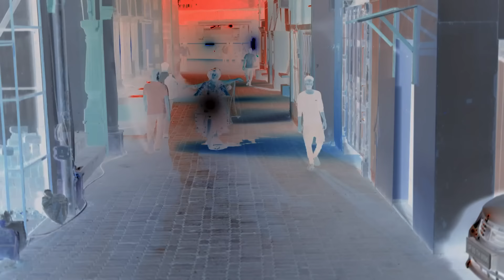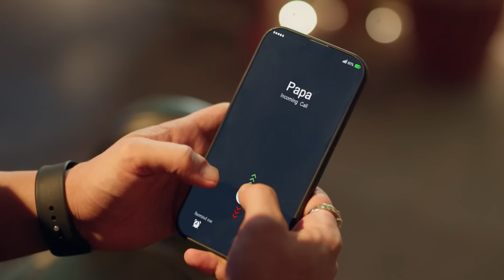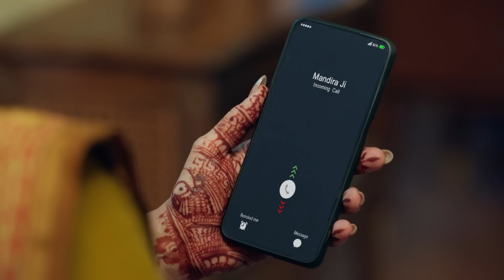Raghunath ने मारा थप्पड़ | Pyaar Ka Pehla Adhyaya Shiv Shakti | Full Ep 100 | Zee TV | 13 Oct 2023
Show Name : Pyaar Ka Pehla Adhyaya Shiv Shakti
Producer/Star Cast : Nikki Sharma,Arjun Bijlani,
Episode No : 100

In order to help Shakti against Ranjan, Shiv rides his bike six years after the tragedy. Mandira tells Raghunath. Manorama burns her hand to save Shakti but gets upset after seeing her with Shiv.